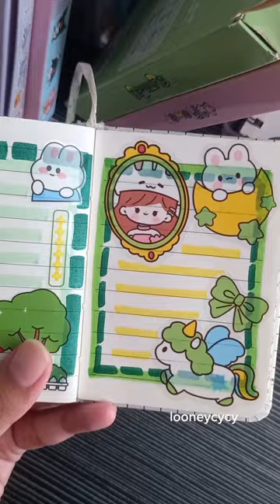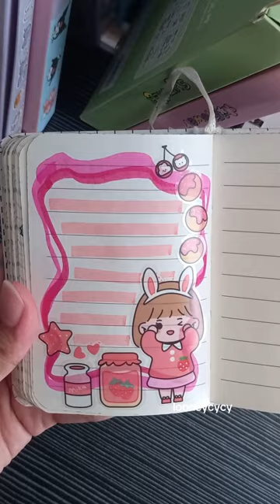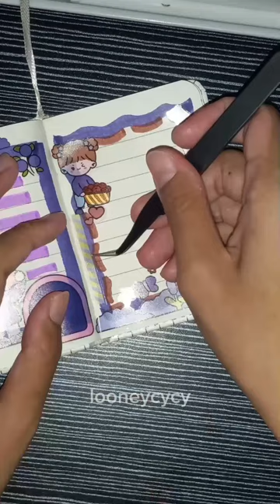ASMR ꒰ঌ ໒꒱ Cute Colorful Journal ✧˚ ༘ ⋆｡♡˚ [Journaling with Looney]